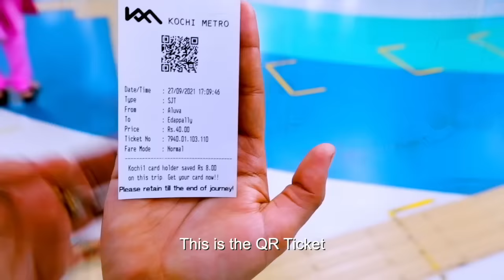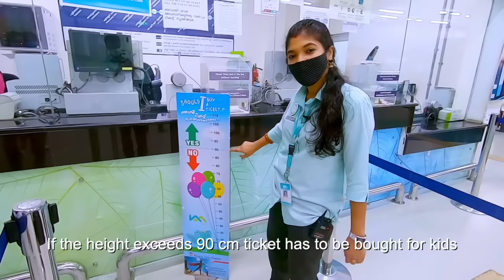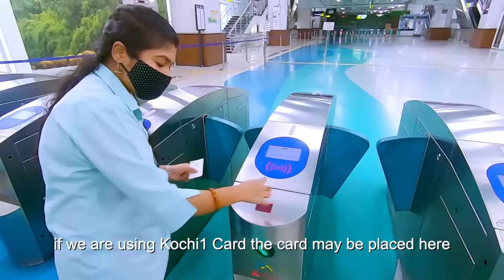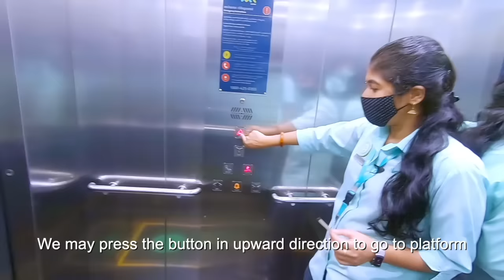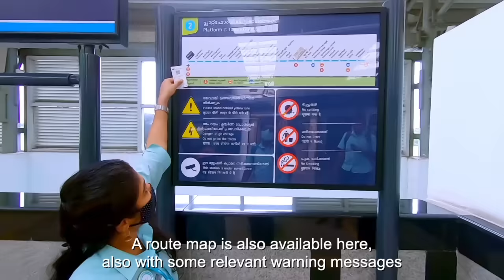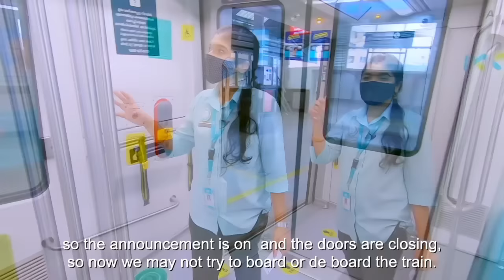KOCHI METRO - Things you should know | കൊച്ചി മെട്രോയിൽ യാത്രക്കാർ അറിയേണ്ടതെല്ലാം - Vlog Part 01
How to buy tickets & take a ride in Kochi Metro.